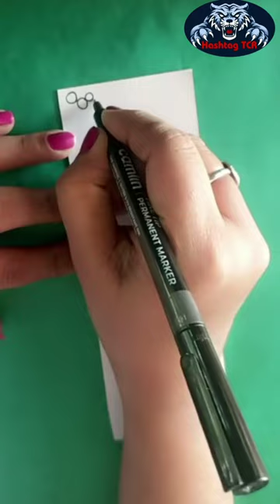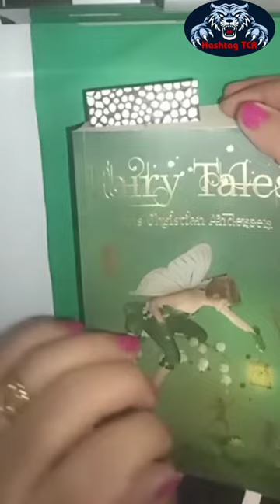Black & White Book Mark V - 154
Black & White Book Mark V - 154 easydrawing hashtagtcr How to make book mark